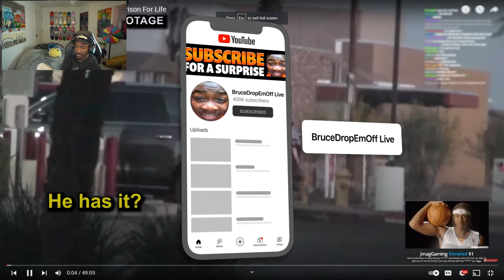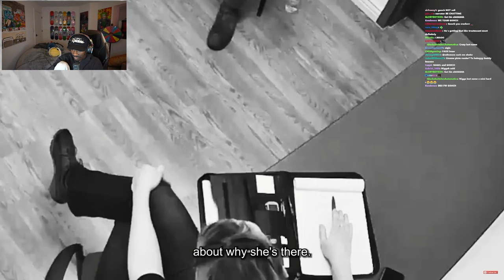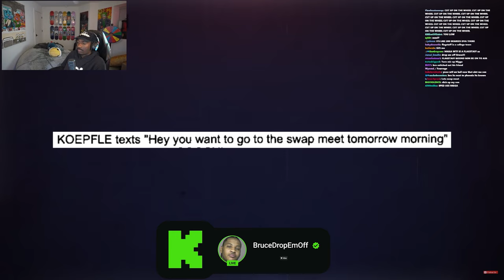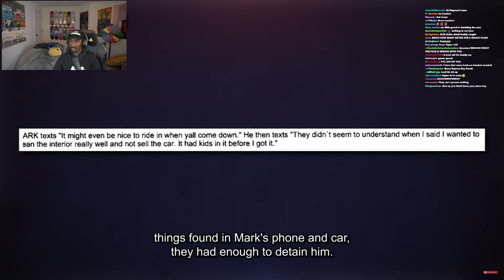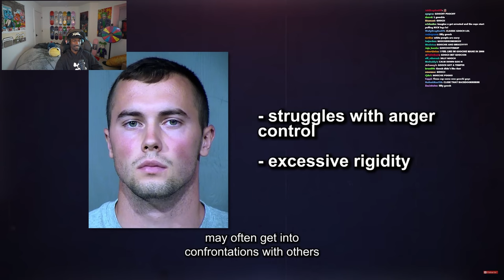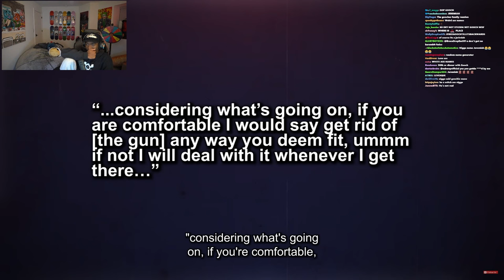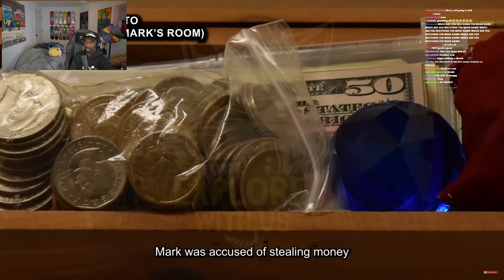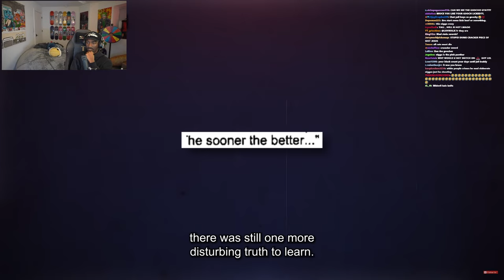KiIIer Realizes He's Going To Prison For LIFE..